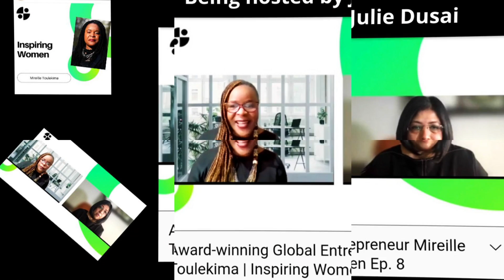Mireille TOULEKIMA - The Influencer and Global Leader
NEVER EVER DOUBT YOU CAN BE GREAT!
You will be tested to the core. People will hate you because you shine too bright for them. There is no doubt that You will be challenged and will encounter many obstacles on your way to greatness.

You know what? That’s not a problem!!

Never ever doubt that you are blessed! Never ever doubt that you have greatness inside of you! Never ever doubt that you are powerful beyond measure! Never doubt that you have everything you need to become the best version of yourself. Know that you always deserved the best. You can have anything you want if you are willing to give up the belief that you can’t have it and to stop listening to those who don’t have your best interest at heart!!
Nothing can ever be achieved when you focus only on why it can’t be done. Focus instead on what can be done and on how you can be the one to do it. Look for the positive! Every challenge has a positive side and provides an opportunity to shine. There is always some positive in even the worse situations.

So be positive and forward looking! Keep moving forward! Don’t be characterized by what happened to you. Step into your power! Step into your greatness! Do not let life happen to you! You are in control!

DON’T LEAVE ANYTHING ON THE TABLE OF LIFE!